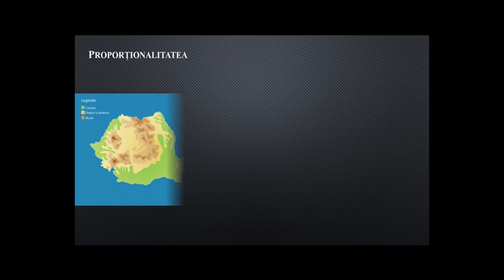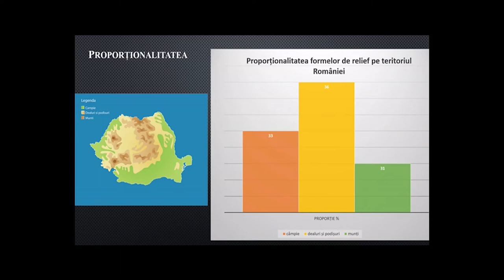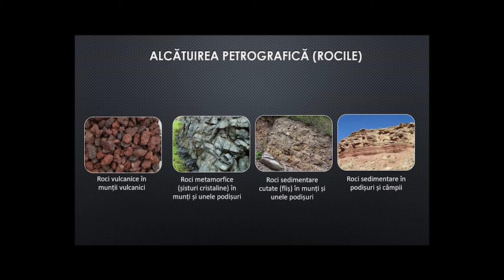Relieful României - caracteristici generale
Resursa reprezintă un videoclip realizat cu ajutorul aplicației power point 2019 și Openshot.
Prezintă caracteristicile reliefului României. Informația este transmisă gradual, raportat la nivelul de dezvoltare psihocomportamentală a elevilor de clasa a VIII-a. Resursa se adresează direct elevilor, fiind potrivită învățării în ritm propriu, asincron, dar poate fi folosită și în predarea tradițională. Poate fi trunchiată și utilizată în anumite momente ale lecției de către cadrul didactic de la oră.

Autor: PETRESCU ANA MARIA